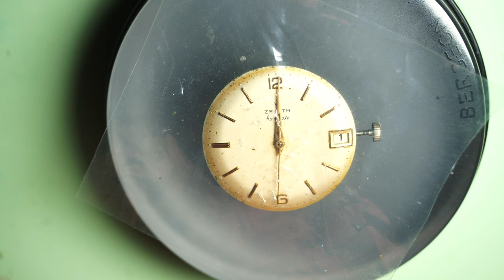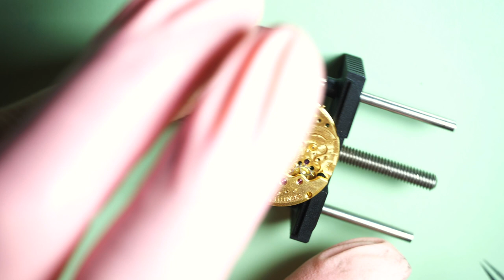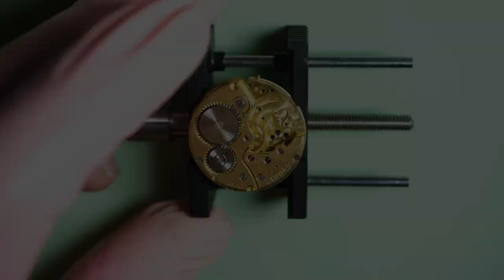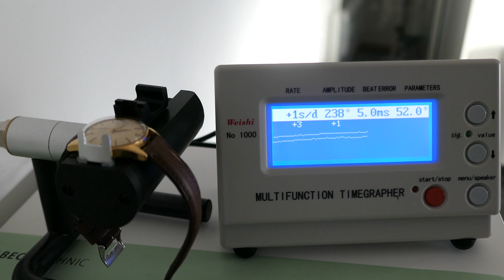Zenith Horodate Restoration Vintage Watch. VERY RARE!!!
Follow me on the restoration of this very rare Zenith Horodate watch. This is the first Zenith movement with a calendar complication. It is a modified Cal. 106.50.6. Hope you will enjoy this unique watch.

Tools used on this video:
Bergeon Movement Holder
Bergeon Presto Tool Hand Remover: Kit
Bergeon Rubber Ball to Open and Close Case Backs
Bergeon Blower
Bergeon Screwdrivers
Bergeon Tool for Closing Barrels
Bergeon Rodico
Bergeon Watchmaker Loupe
Bergeon Springbar Tool

Bergeon Repair Kit

Equipement used to make this video:
Main Camera Panasonic GH5
Macro Lens
Main Lens
Second Camera
Top Camera Mount
Secondary Camera Tripod
Yeti Microphone
MacBook Pro